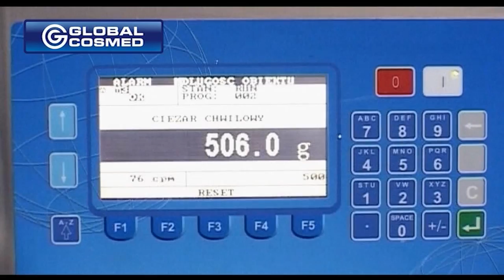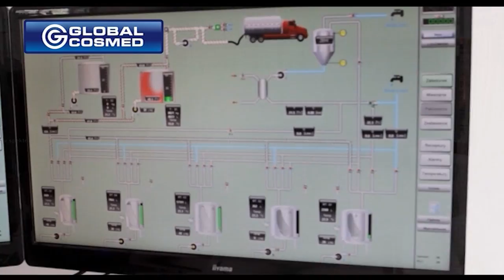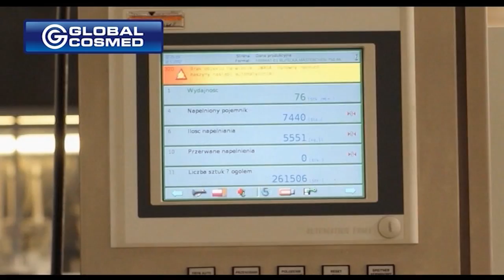Film reklamowy - Global Cosmed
Copyright Agencja Filmowa Spektor